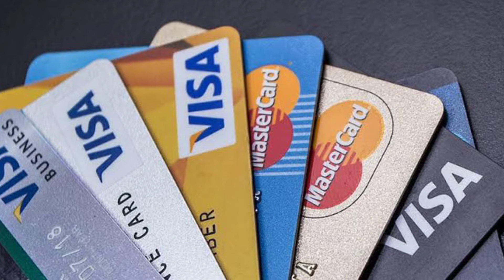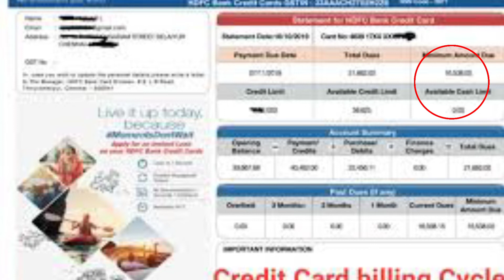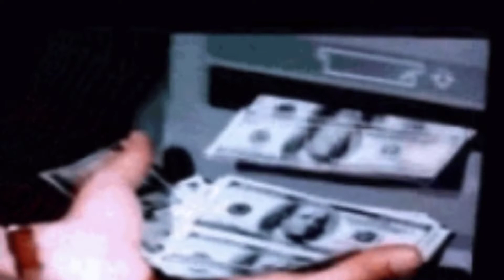Credit Cards use करने के 5 Best तरीके। Credit Cards use करें या नहीं । Credit Cards Traps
Hello Friends,
is video me apko Credit card k traps k bare me pata chalega .

credit cards
credit card traps
sbi credit cards
credit card information

Thankyou!!